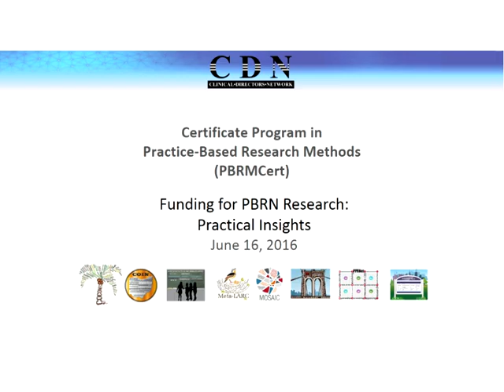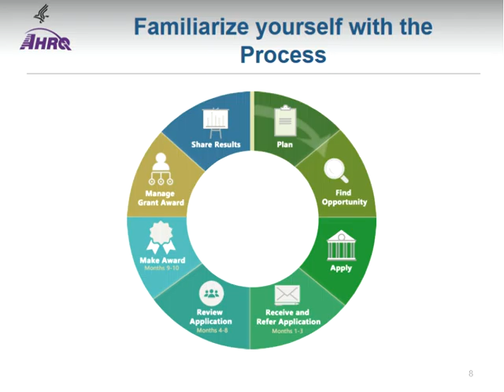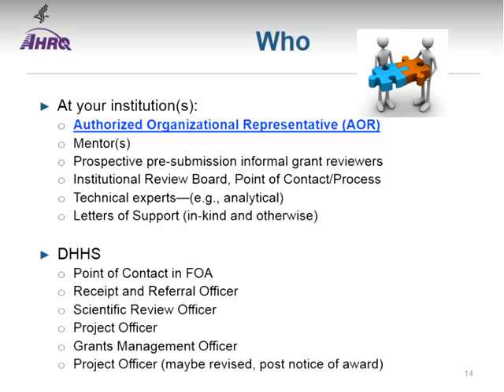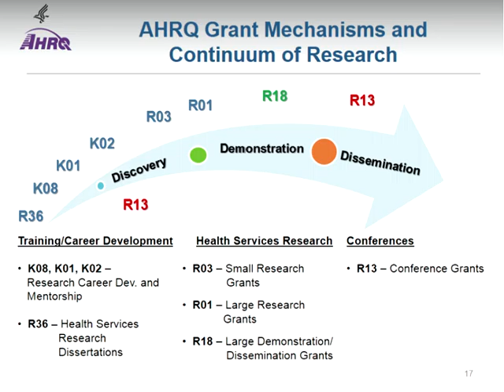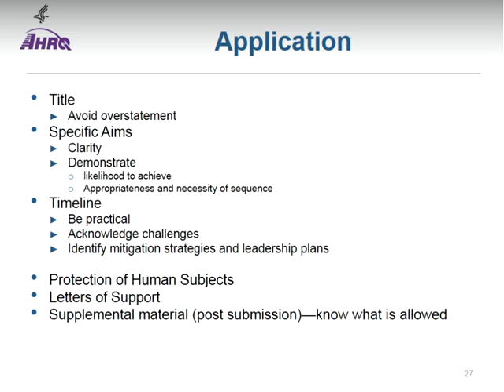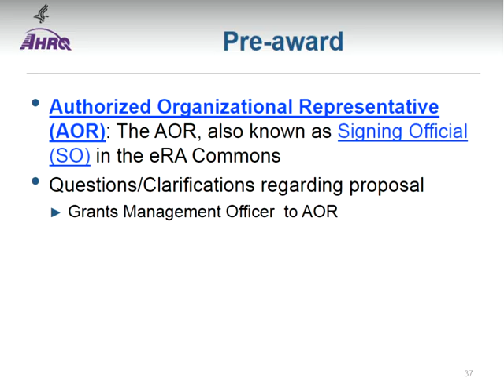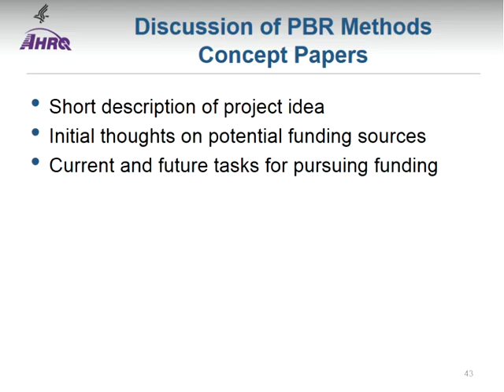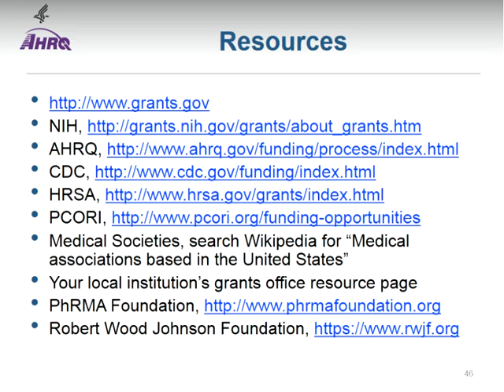PBRMCert Session 12: Obtaining funding for PBRN research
Speakers:
Rowena J. Dolor, MD, MHS
Associate Professor of Medicine
Duke University

Rebecca A. Roper, MS, MPH
Director, Practice-Based Research Network Initiative
Agency for Healthcare Research and Policy (AHRQ)